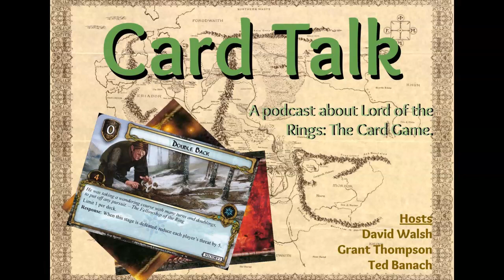Double Back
All the episodes we've done and this is just the second side quest we've covered.  We hope you enjoy!